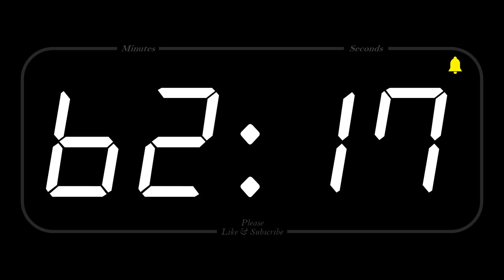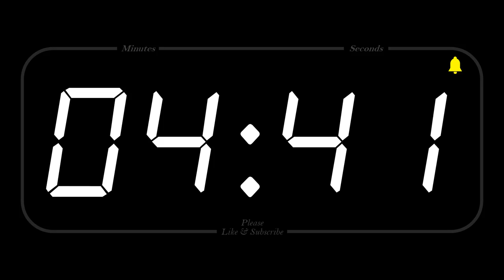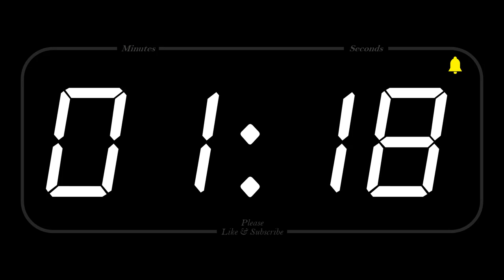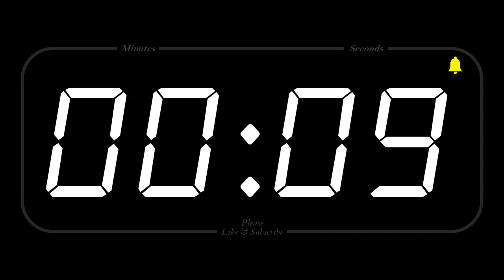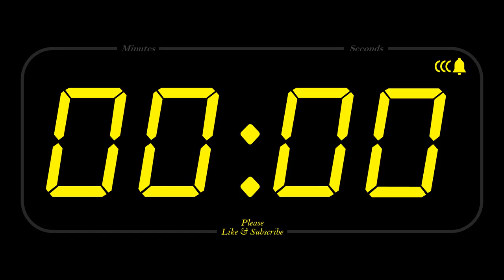130 MINUTE - TIMER & ALARM - 1080p - COUNTDOWN